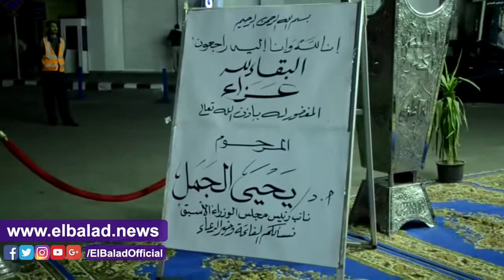صدى البلد |واجب العزاء فى الفقيه الدستوري الراحل الدكتور يحيى الجمل نائب رئيس الوزراء الأسبق